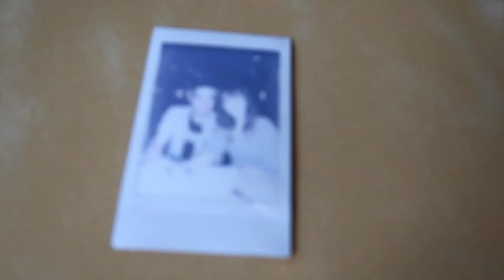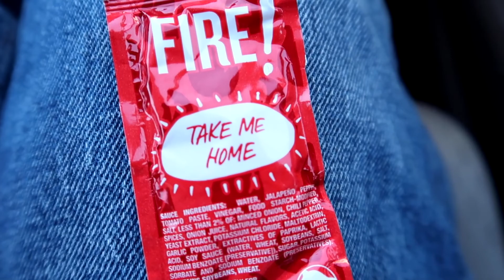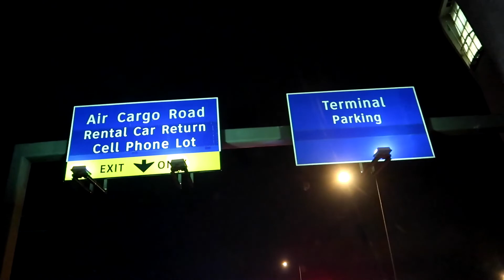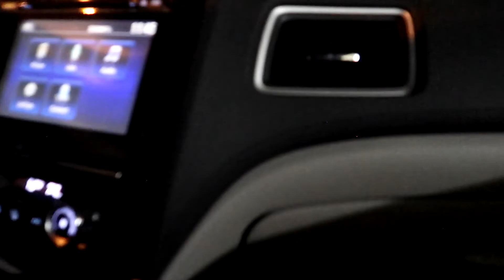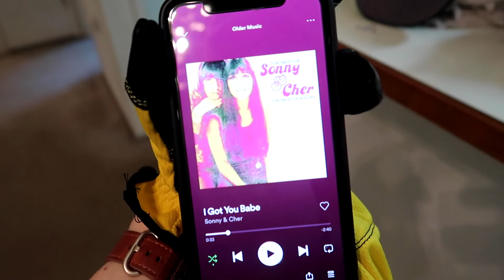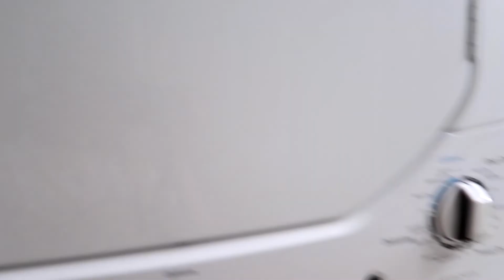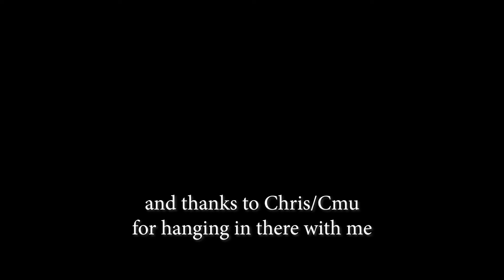We bought a home! Ep02 | Condo reveal & renovations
Home reveal (pre-renovating) & behind the scenes of renovations day 1 and 2.

Camera I use